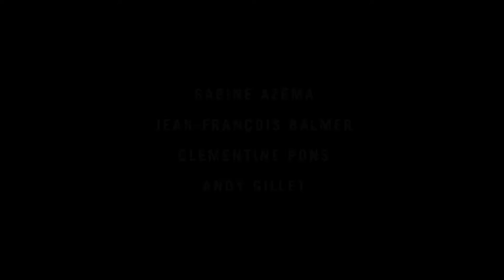MFF2016 / Cosmos / Omagggio a Żuławski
Cosmos
Andrzej Żuławski, FRA, PRT,  2015, 103'
Omaggio

Witold e Fuchs, lo studente di legge fallito e il fuoriuscito dal mondo della moda; una bizzarra pensione a conduzione famigliare; due labbra perfette e due labbra sottilmente mostruose; e una serie di segnali sinistri e conturbanti, sempre più violenti. Narrazione non lineare e affondi isterici, come sempre, per l’ultimo capolavoro di Żuławski.

Witold and Fuchs, the former a failed law student and the latter who has just quit the world of fashion; a strange family-run guest house; two perfect lips and two subtly monstrous lips; and a series of sinister and upsetting signals, which are increasingly violent. A non-linear narration and hysterical lunges, for Żuławski’s last masterpiece.